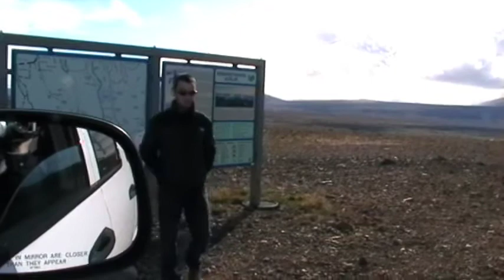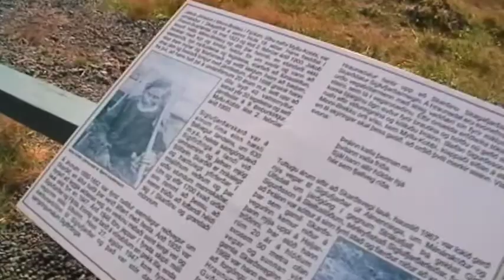Iceland '08 Bloopers